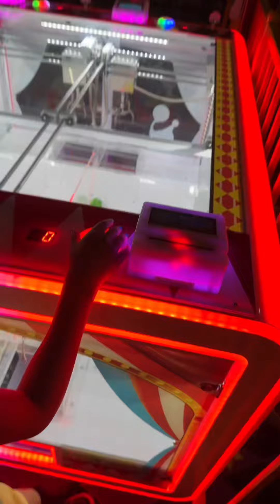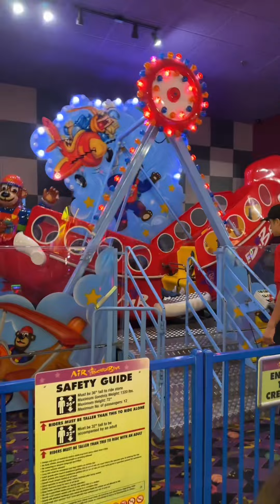Todos felices en casa, pero también se tienen que distraer las niñas😉